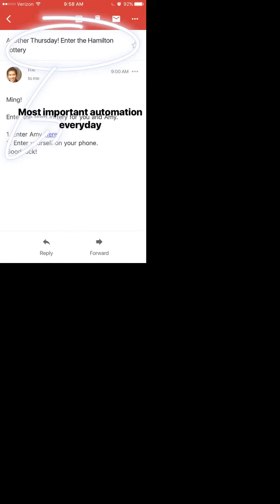Deefer on a rainy day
May 25, 2017 - deefer and steak pics